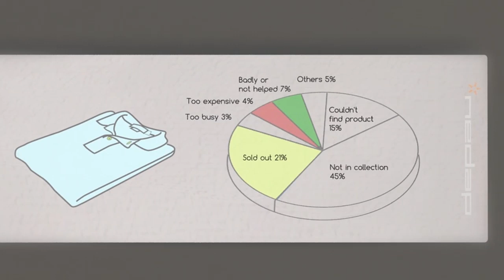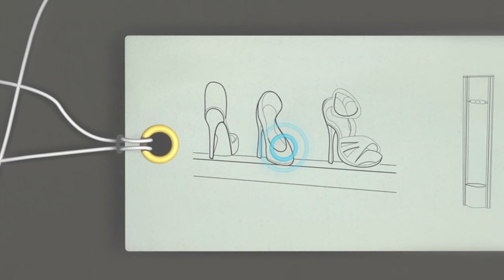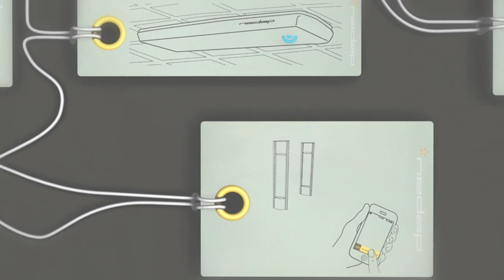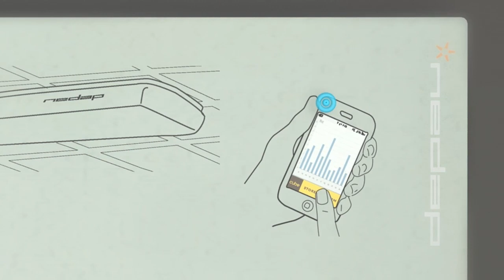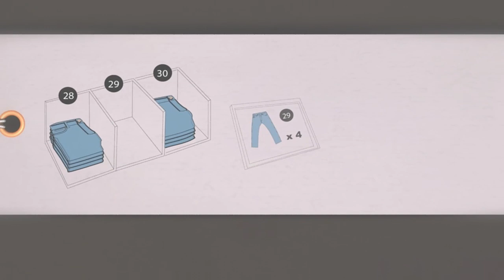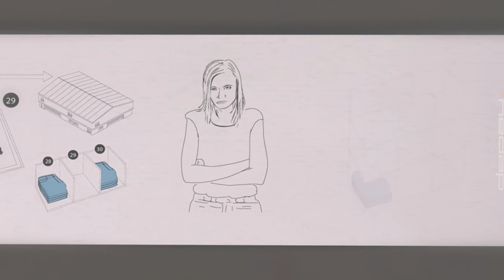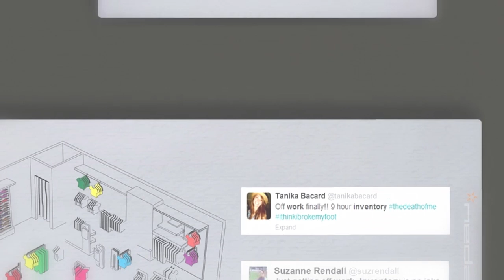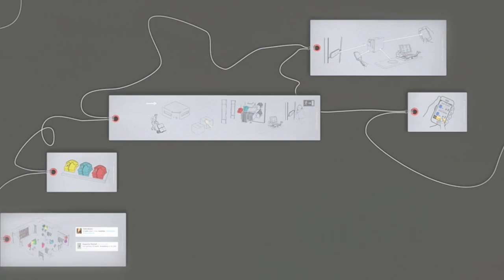Pourquoi choisir la RFID NEDAP ?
A quoi sert un système RFID en magasin ? Nedap vous décrit dans ce film les avantages de cette solution et vous apporte des informations sur l'offre RFID disponible dès aujourd'hui et déjà choisie par de grandes enseignes de distribution.